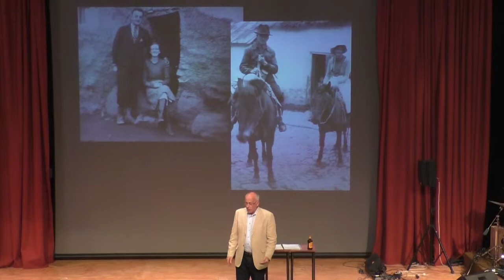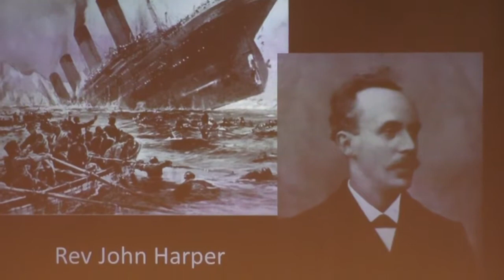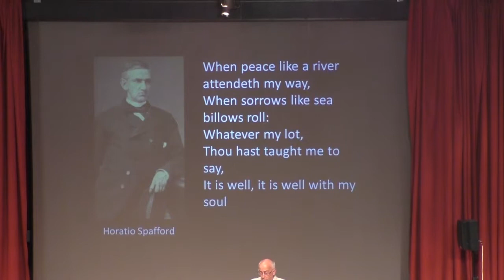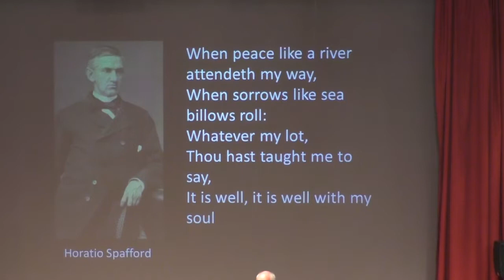Why Did God Ruin My Life? (Jim Patrick) | Hosanna Porirua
Guest Speaker: Jim Patrick